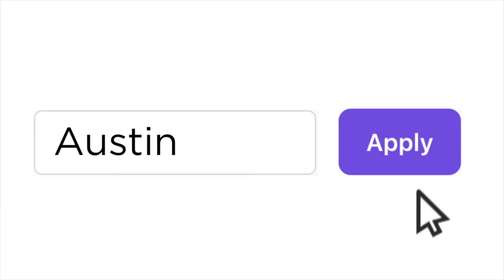Buckner/Wang v Christian/Fahey at the Stratusphere Gin Virginia Beach Cup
Watch the Women’s Doubles Round of 32 match: (12) Brooke Buckner/Chao Yi Wang v (18) Kaitlyn Christian/Kate Fahey at the Stratusphere Gin Virginia Beach Cup